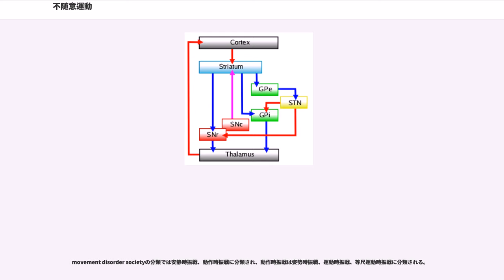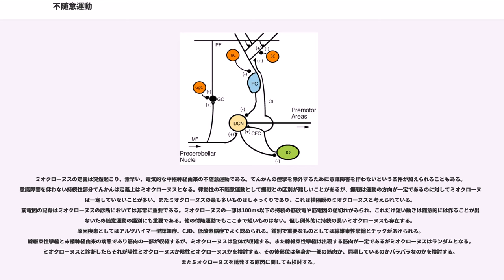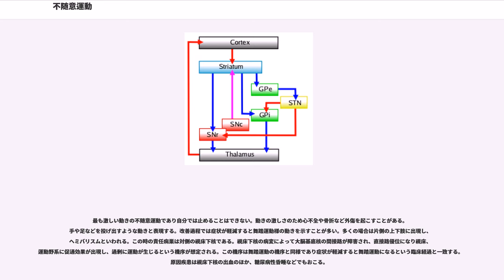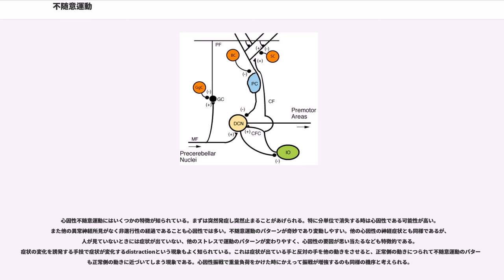不随意運動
不随意運動（ふずいいうんどう、involuntary movement）とは、意志に基づかない不合理な運動のこと。対となる用語は随意運動である。

不随意運動に関して分析を行う場合は以下の点に関して注目する。

上記の分析を行うためにビデオ撮影を行うことが多い。また不随意運動を正確に判断するには表面筋電図が用いられる。筋電図の解析によって、筋放電の出現部位、律動性、周波数、持続時間、相反性、同期性などが客観的な数字によってとらえることができる。不随意運動は最初に律動性（周期性がある）なのか非律動性（周期性がない）を判定する。一定のリズムで反復していれば律動性の不随意運動と判定し振戦かミオクローヌスを考える。一方、不随意運動の方向や周期、振幅が不規則ならば舞踏病、バリスム、アテトーゼ、ジスキネジアを考える。非律動性の不随意運動である舞踏病、バリスム、アテトーゼ、ジスキネジアの責任病巣は大脳基底核（尾状核、被殻-淡蒼球-視床下核）である。

大脳皮質、大脳基底核、小脳が運動制御では重要視される。特にAlexander and Crutcherによる運動ループモデルは多くの不随意運動の解析で有効である。

典型的な大脳皮質は組織学的は6層に識別できる。Ⅰ層は分子層、Ⅱ層は外顆粒層、Ⅲ層は外錐体細胞層、Ⅳ層は内顆粒層、Ⅴ層は内錐体細胞層、Ⅵ層は多形細胞層と言われている。一次運動野ではⅣ層の内顆粒層が薄いがⅤ層の内錐体細胞層は厚く、ここにBez巨細胞が認められる。大脳皮質の入出力に関してまとめる。大脳皮質は末梢からの求心性線維の大部分を、視床を介した視床皮質路として受け取る。皮質への入力はそれぞれの皮質領野に対応した視床からⅣ層とⅥ層に終止するがⅣ層が主要なものである。皮質間のやり取りに関与するのは交連線維と連合線維である。交連線維は脳梁を介して左右の半球間を結合し、連合線維は同一半球内の皮質領野間を結合する。大脳皮質から遠心路は原則として第Ⅴ層の錐体細胞に起始する。例外は2つあり一つは皮質から視床への遠心性線維の大部分は第Ⅳ層に起始する。皮質から線条体への投射の一部に第Ⅲ層に起始するものがある。連合線維と交連線維は、主として第Ⅲ層の錐体細胞に始まる。

大脳基底核は一般的に尾状核、被殻、淡蒼球、視床下核、黒質が含まれる。小脳と異なる点としては大脳基底核には直接感覚入力が入らない点、脊髄に直接投射線維を送っていない点があげられる。淡蒼球は系統発生としては古い。内側髄板で淡蒼球外節（GPe）と淡蒼球内節（GPi）に分かれ、それぞれ脳の全く異なった部分と線維連絡をする。尾状核と被殻は系統発生として比較的新しく一括して線条体といわれる。視床下核（STN）と黒質は中脳にある。中脳の黒質は背側の緻密層（SNc）と腹側の網様層（SNr）にわかれ淡蒼球と同様に脳の全く異なった部分と連絡している。淡蒼球内節（GPi）と黒質網様層（SNr）は大脳基底核の主たる出力線維を出している点で類似している。

線条体や淡蒼球の腹側にある側坐核（NAS）や嗅球（OT）も基底核に含まれることがある。

大脳皮質は直接感覚入力を受けないが大脳皮質感覚野から線条体に感覚入力があり、視床へ投射することによって、視床に入ってきたい感覚運動連関のニューロン発火を調節している。また脊髄に直接投射していないが、皮質脊髄路や赤核脊髄路、網様体脊髄路の活動に影響を与えることができる。大脳基底核は広範囲の大脳皮質からの被殻で入力を受け、視床を通じて同じ領域に線維を送り返している。入力は主として運動野、体性感覚野、前頭前野、大脳辺縁系からである。大脳基底核の中では多くのループが並走しておりparallel loopとなっている。それぞれ入出力関係のある大脳皮質によって運動ループ、眼球運動ループ、背外側前頭前野ループ、前帯状回ループの４つに分かれる。運動制御に関係するループは運動ループと眼球運動ループである。運動ループと関係する皮質は主として補足運動野や運動前野であり眼球運動ループと関係する皮質は主として補足眼野や前頭眼野である。1990年代Alexander and Crutcherによる運動ループモデルが提唱され、2012年現在でも基底核疾患を理解する上で有用である。

ドーパミンD1受容体およびD2受容体は線条体ニューロンに存在する。ドーパミンD1受容体は興奮性であり、D2受容体は抑制性である。それぞれの線条体ニューロンはGABA作動性である。D1受容体をもつ線条体ニューロンは黒質網様層(SNr...